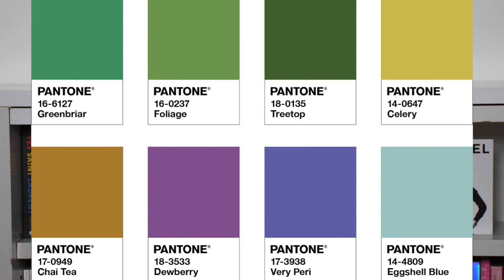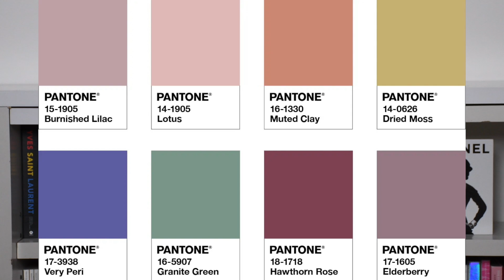VERY PERI IL COLORE DELL'ANNO 2022: COME ABBINARLO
Quale miglior modo per iniziare il nuovo anno se non quello di parlare del colore del 2022 eletto da Pantone? Vediamo oggi insieme il significato che si cela dietro questa bellissima nota di blu pervinca e come abbinarlo secondo le passerelle e lo streetstyle.

00:00 introduzione
00:46 very peri
01:41 il significato di very peri
04:03 very peri in passerella e nello street style
06:36 palette di colori con cui abbinarlo